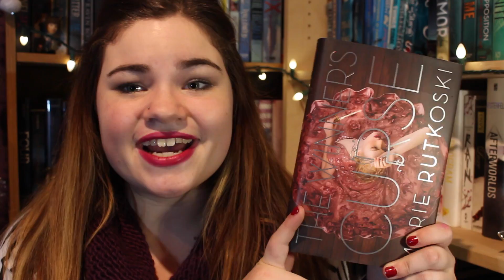The Winner's Curse by Marie Rutkoski - SPOILER FREE Review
sorry this got kinda ranty! oh well!